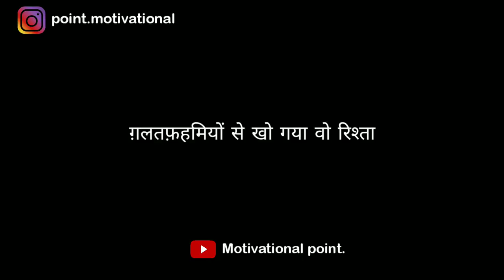Gulzar shayari in hindi || (Hindi shayari) - Trend Zone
Gulzar shayari in hindi ||Gulzar shayari || (Hindi shayari)